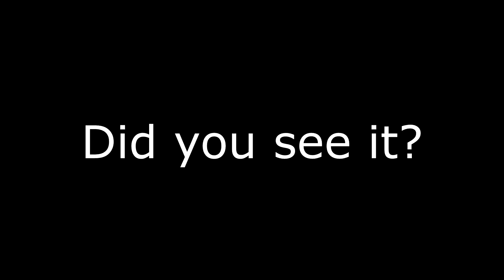Bad Drivers of Louisville 38